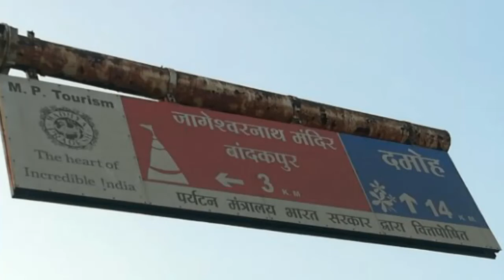13वां ज्योतिर्लिंग कहा जाने वाला प्राचीन व प्रसिद्ध स्थान (तीर्थस्थल) -बांधकपुर